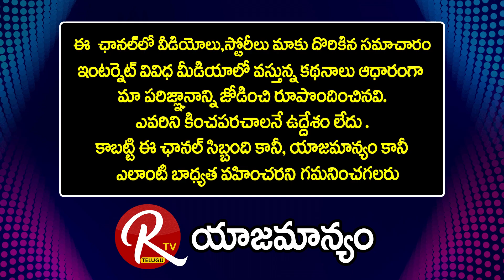Balagam Artist MIME Madhu About How He Get A chance In Balagam Movie |@RTV Telugu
Mime Madhu is an actor known for his work in Telugu films and Mime trainer. He won Ustad Bismillah Khan Sangeeth Nataka Academy Award in 2007, Nandi award for Best Actor in theater in 2002 ..

Madhu was born on 6 October 1977 in Hanamkonda, Warangal, Telangana to Odelu and his wife Vinodha. He done M.P.A (Master of Performing Arts) at the Sarojini Naidu School of Performing Arts, University of Hyderabad. Madhu is married to Sabrina Anastasio, classical dancer-turned-puppeteerin 2016 and They have a daughter Lalitha Rose